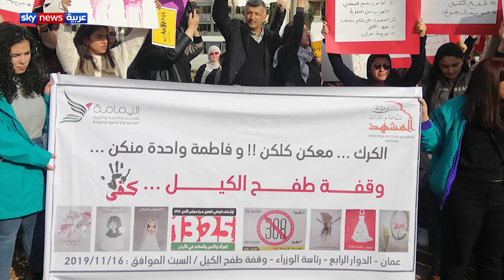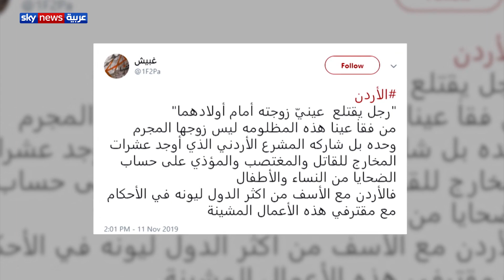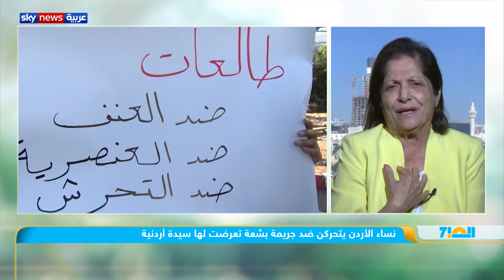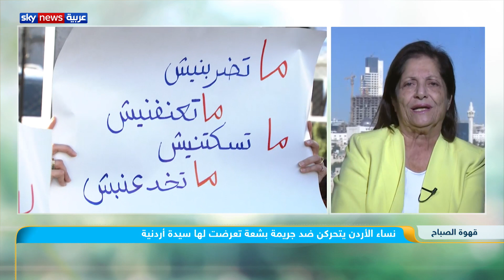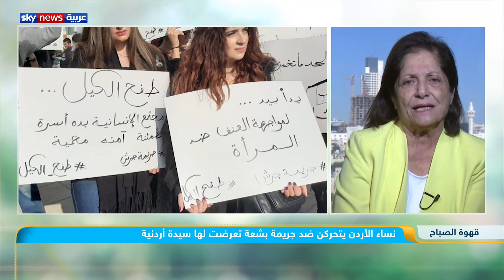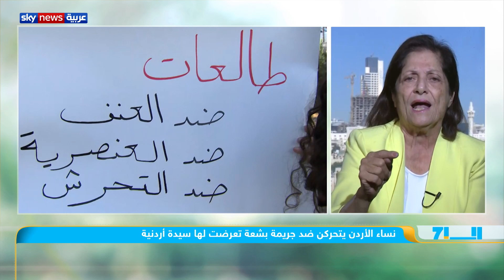نساء الأردن يتحركن ضد جريمة بشعة تعرضت لها سيدة أردنية